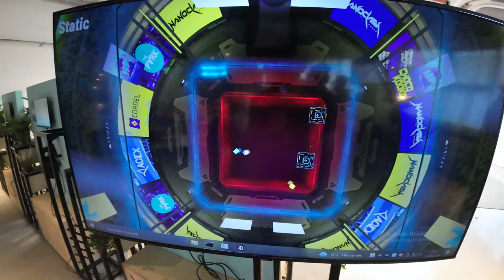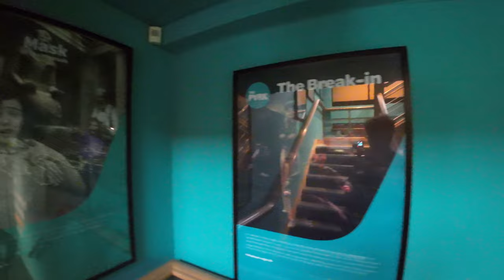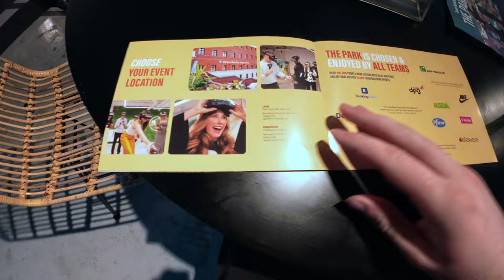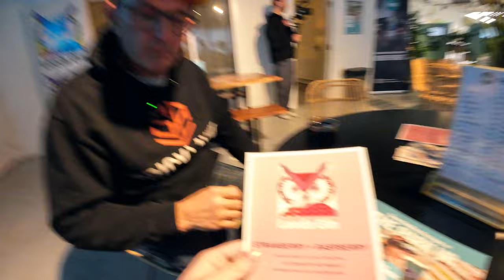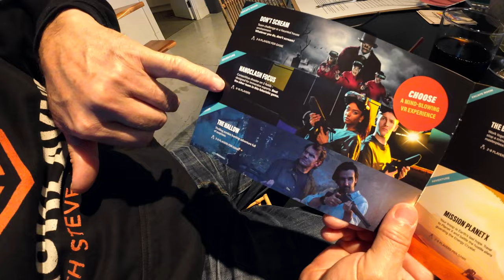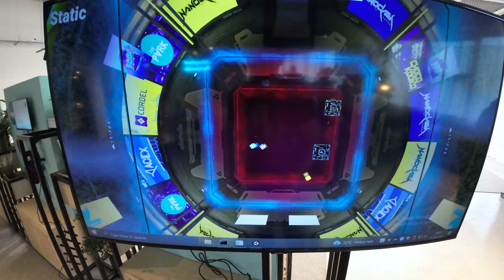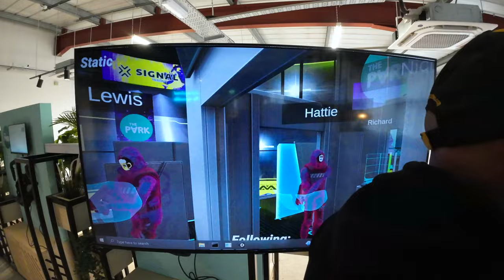WE WENT TO LEEDS FOR A VIRTUAL REALITY TOURNAMENT !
WE WENT TO LEEDS FOR A VIRTUAL REALITY TOURNAMENT ! WE HAVE BEEN INVITED TO THE PARK PLAYGROUND IN LEEDS TO TAKE PART IN A FANTASTIC TEAM BASED TOURNAMENT CALLED NANO CLASH FOCUS,
WE HAD A FANTASTIC TIME SO STAY TUNE DTO SEE HOW WE DID. ENJOY
@The ParkVR